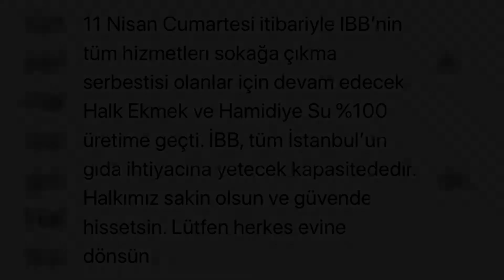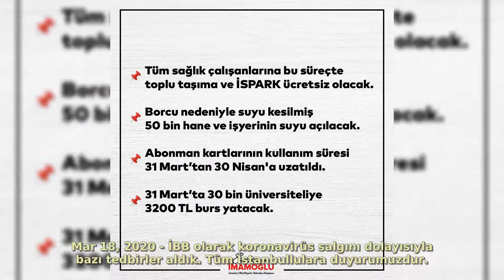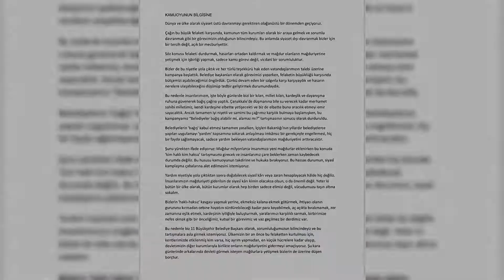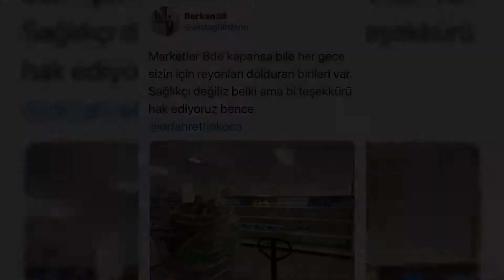50 memorable moments from Ekrem İmamoğlu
Personal details
Born 4 June 1970 (age 49)
Akçaabat, Trabzon, Turkey
Nationality Turkish
Political party Republican People's Party (2008–present)
Other political
Spouse(s) Dilek Kaya (m. 1995)
Children 3
Alma mater Istanbul University
İmamoğlu was born in June 1970, in the town of Akçaabat, west of the city Trabzon, in Turkey. During early childhood, he lived in the rural communities Cevizli and Yıldızlı, southwest of Akçaabat. He graduated from Trabzon High School, where he played amateur soccer and handball. In 1987 his family moved to Istanbul. He attended Istanbul University, and received a Bachelor's degree in business administration and a Master's degree in human resource management. Following his graduation, he joined his family's business in construction. In 1995, he married Dilek Kaya, and together they have three children. In 2002 he became a manager with Trabzonspor, and he was also a vice president of the Trabzonspor B.K. basketball team.